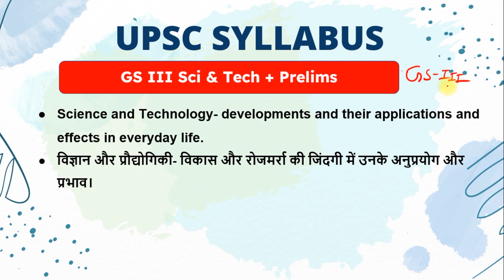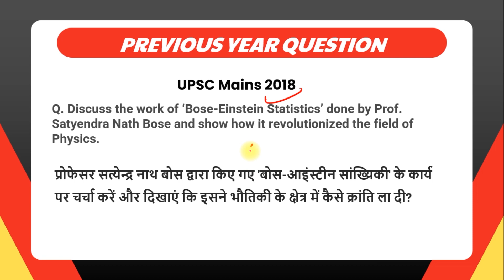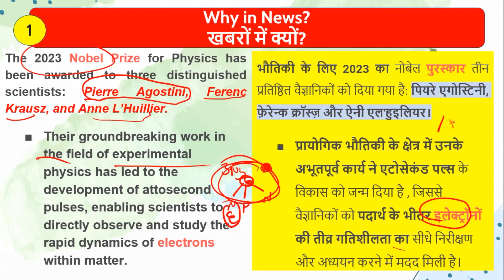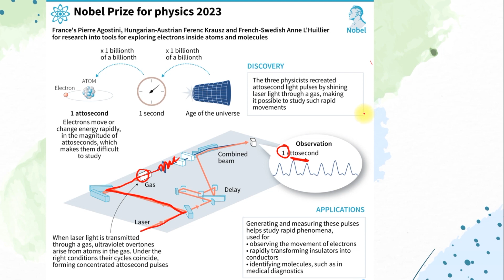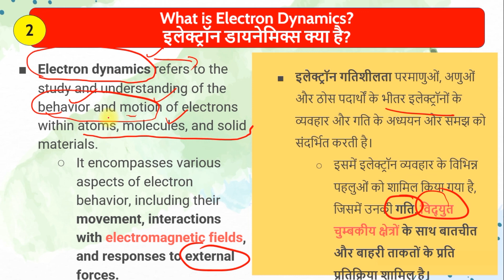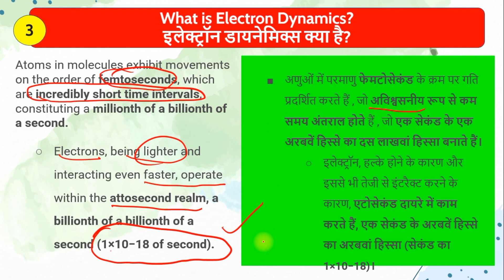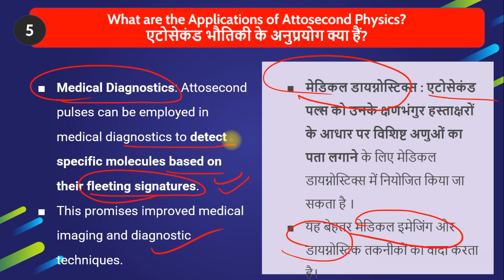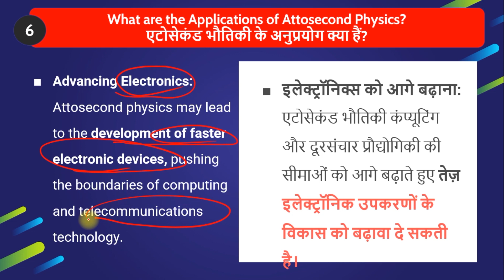Physics Nobel 2023: They made it possible to watch electrons move by Neelesh Patel